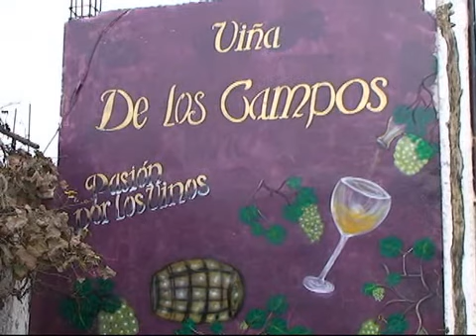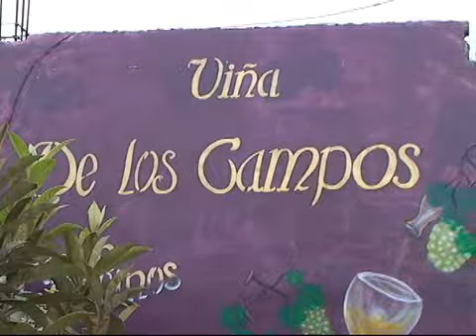RUMBO 045 - DESTINO NUEVO IMPERIAL(VIDEO 2)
SEGUNDA PARTE DE RUMBO 045  DESTINO NUEVO IMPERIAL .